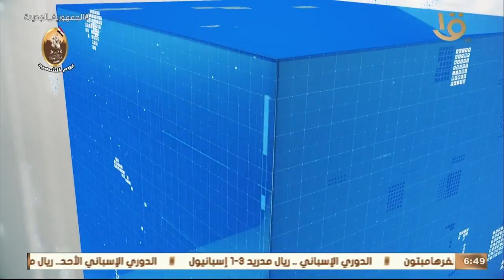نشرة السادسة | أخبار الاقتصاد.. تشغيل مصنع تدوير المخلفات البلدية بالمنزلة في محافظة الدقهلية